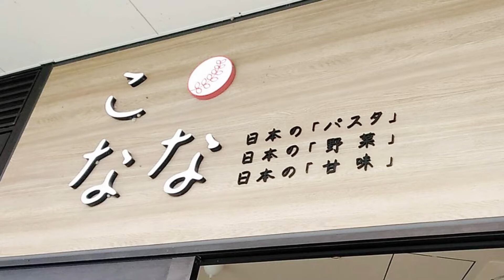【こなな】でパスタランチ！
こななでパスタいただきました